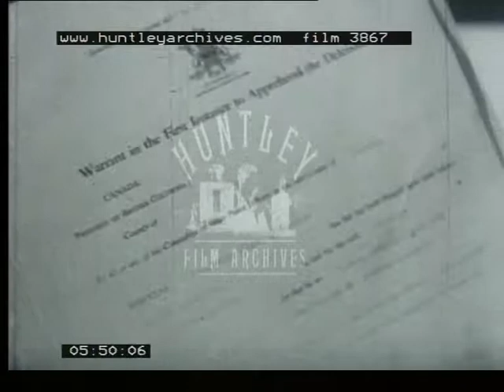The work of local magistrates in British Columbia, 1953 -- Film 3867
A mature, handsome fit man is fishing with rod and line, standing in a fast running river. A member of the Royal Canadian Mounted Police (RCMP), in immaculate uniform, is guided to the man by the 10 years old son of the fisher man and we learn that he is the local magistrate and has documents to sign so that the policeman can do his duty. After signing the summonses the man leaves the river and walks across manicured lawns to a lovely house.  The commentary tells us he has lived there for 30 years and everybody knows and respects him. He sits in his study at a desk. We are
 told his area is about 10,000 square miles of  rugged forest and lakes.  The scene becomes a small fishing harbour with about 20 boats.  A boat carries the magistrate to a forest clearing. We see commercial logging with the felling of a huge tree by two men with a motorised chainsaw.  The Magistrate greets an old friend who shows him a similar saw to the one that has been stolen.  They see a young man, aged about 19/20 who we are told is proving to be a good "cat driver" after problems earlier in his youth. The scene becomes driving through town in the rather splendid white convertible that is the magistrates, where he parks the car and enters the busy police station. Discussions with a corporal of the RCMP precede the bringing from a cell of a middle-aged working man who admits guilt and is fined.
The scene becomes a group of fishermen sitting on the dock, smoking, drinking and talking.   The group include the young man from the caterpillar tractor who boasts that he got off last time and will get off this time for his father knows the magistrate.
The magistrate visits the father of the young man at his home and they go together shooting grouse in the woods. Father and JP sit on a fallen tree and discuss the wayward son without reaching any conclusions.  Rather shadowy night scenes possibly show a chain saw being moved by boat.  Breakfast with his full family of about 6 people is taken by the JP on the lawn. It is interrupted by a male visitor's arrival by car and then by police who bring with them a woman who wishes to bring an action against her husband of many years. JP seeks to dissuade her and gives advice.  Between  the visitors the JP energetically chops logs, probably to ease his tensions.  We are in court, a formal situation with all persons present correctly and soberly dressed.   The young tractor driver is found guilty of theft and told that he had his chance when a youth and now needs the shock of a prison sentence to get him back on the right life-style. The man is sentenced to six months in prison and led away to the cell.   We see the older man and woman from previous scenes happily reconciled.  The JP leaves court and drives away in his white car and we see him return to fishing in the same fast flowing river that we saw at the start.  Roderick Haig-Brown or Roderic Haig-Brown